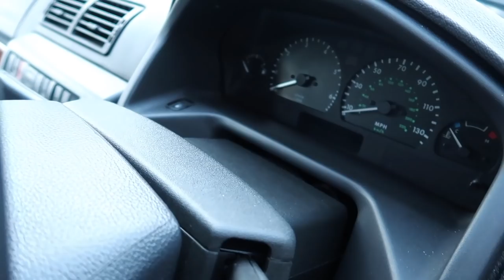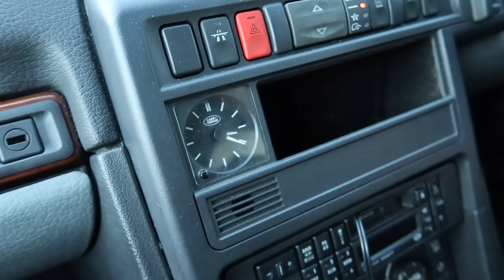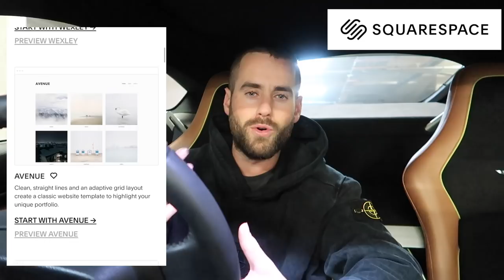BUYING AN UNSEEN £1,000 RANGE ROVER AT AUCTION *BAD IDEA?*